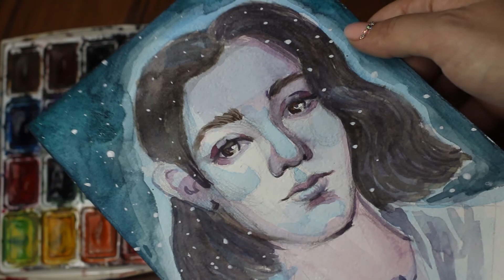РИСУЮ ПОРТРЕТЫ ПОДПИСЧИКОВ акварелью в разных стилях